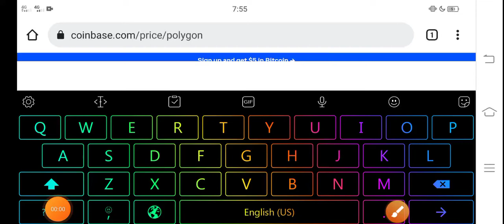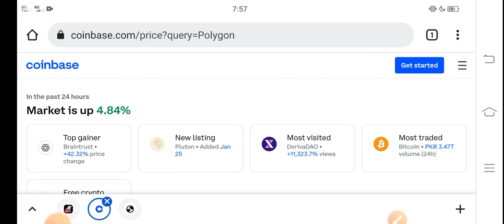Polygon Price MASSIVE TODAY || Polygon Price Prediction! Polygon Today News